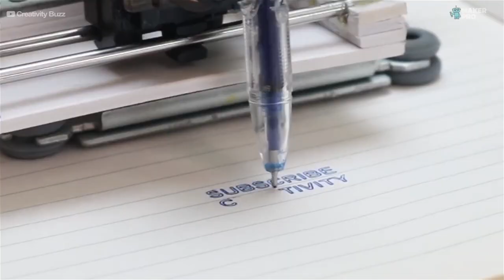DIY Arduino Writing Machine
Learn How to make homework writing and drawing machine at home using Stepper motor. You can make this type of automatic writing machine at home for all student.This homework hack is useful for your satisfying.

Credits:
Creativity Buzz

Curated by Maker Pro highlighted cool electronic projects done by makers around the world.